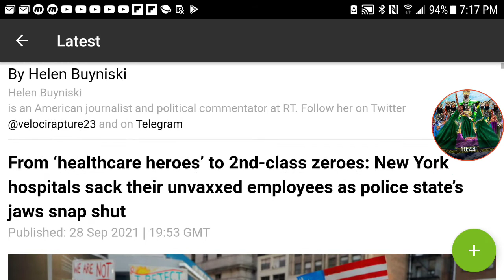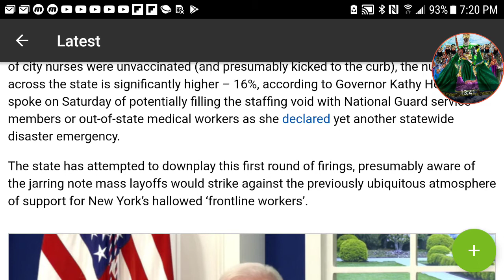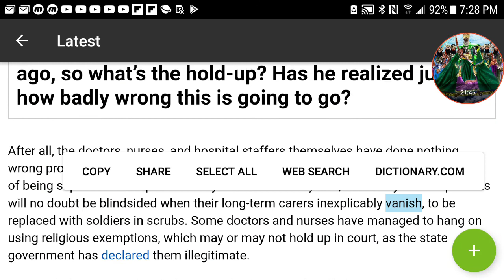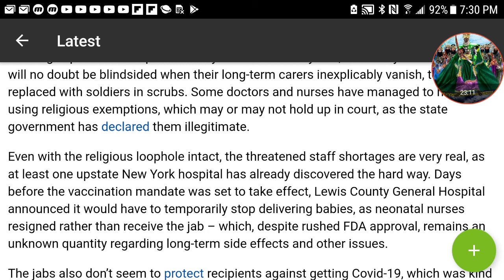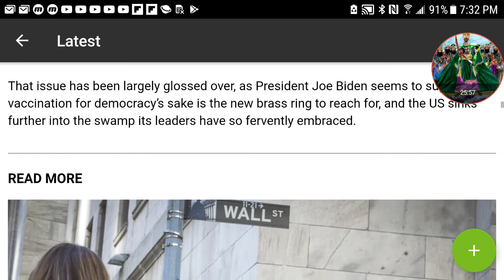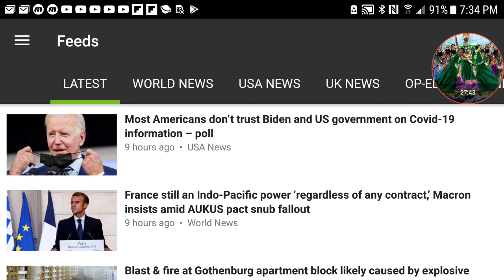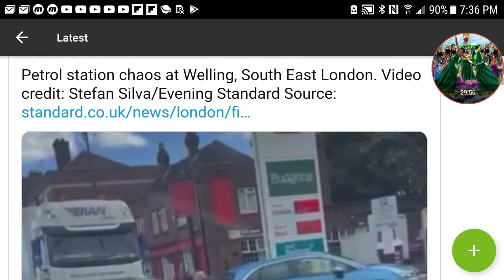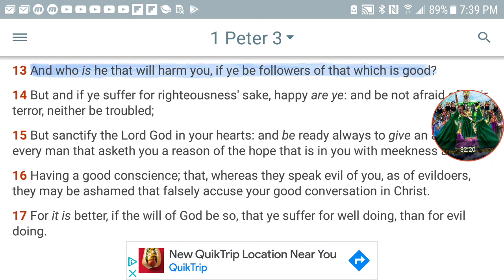CHAOS WILL SOON ERUPT ACCROSS BABYLON!!!!